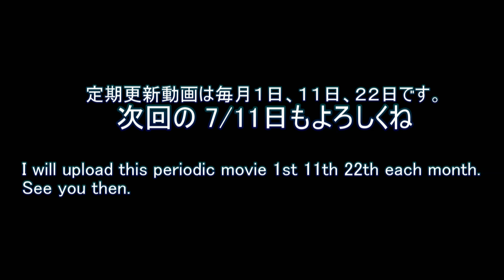Gopro復帰戦は歓迎されたようです【水中動画の定期更新No.536】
つい先日水中カメラ(GOPRO)が復活しました。
前よりも便利になっているのですが、挙動が不安定。
ま、だましだまし・・・ってことで。

土曜20:30～21:30は会員限定配信。機材実験や撮影こぼれ話など。

水中カメラの修理完了試験を兼ねて、
久しぶりのポイントにやってきました。

生き物がいるときといないときの差が激しい場所なのですが
今回はどうでしょう。

歓迎してるれるかな？？

[0536a]
小さなメバルやウミタナゴもチラホラうつったのですが、
存在感のあるコも登場！

最初のエサはキビナゴで２個目はカタクチイワシです。
イワシがボロボロになったキビナゴのように見えますけどね。

[0536a end]
顔を見せてくれたのはカサゴでした。
キビナゴは味見したけどイワシは見ただけで帰って行きました。

ホントに顔を見せにきてくれたのかな♪
カワイイやつです。

[0536b]
続いては青が綺麗なカニです。
水中カメラの方を近付けていったのでかなり警戒しています。

そりゃ、いきなりライトで照らされたらビックリしますよね。

[0536b end]
カメラに対して最初は警戒して立ち向かってくるところがカワイイ。

しばらくすると、「こりゃダメだ・・・」
って、感じで去っていきました。

このあとエサを差し向けてみたのですが無反応。
警戒モードになっちゃったようですね。

[0536c]
ラストはシタビラメですが、こちらも警戒していたのかな？
砂に潜ってジッとしていたので、全然気が付きませんでした。

最初の方はオモリをシタビラメが潜っている近くに動かしています。
どこにいるかわかるかな？

[0536c end]
オモリを近付けても無反応だったのですが、
これは警戒していてジッとしていたのかな？
それとも、眠っていた？？

なにはともあれ、
去年と同じ場所でシタビラメを確認できたのが嬉しい限りです。

今年こそシタビラメがエサを食べるところを見てみたい！

[ending]
先日、メインの水中カメラが完成しました。

「さ～撮るぞぉ！」

と、気合が入ったのですが梅雨本番の天気予報・・・
梅雨が明けてる沖縄に飛んでいきたいところですね♪
（ムリムリ）